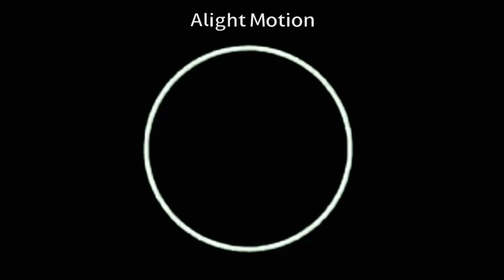🩷Hip Meme🖤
Characters:
Diana
David
Limo
Juilora
Kuhn
Winter

Credits up here:

Sorry for not being active for almost 2 weeks.